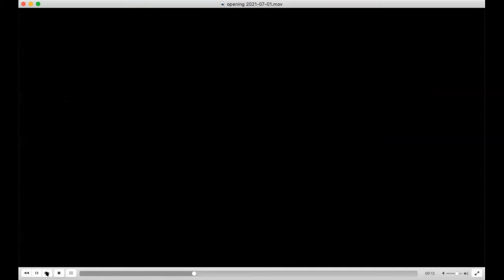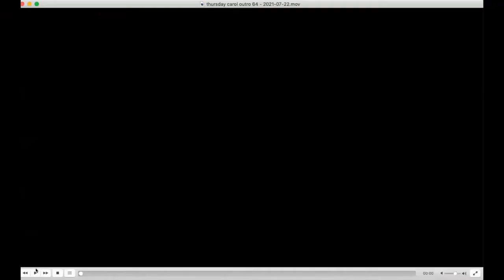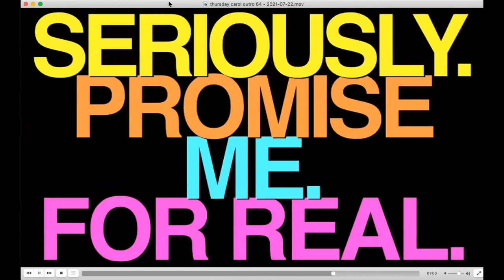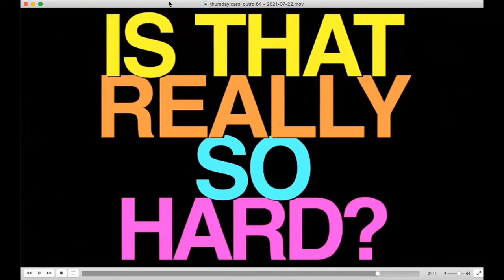Full Show Virtual comedy Show, starring Brad Tassell, Steve Goodie, Patti Vasquez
A jam packed show with the hilarious Brian Hicks, and Grand Ole Opry favorite Jeff Pearson thinks about Beer! Plus, Patti melts from a hotel laundry room on east coast college visits. Steve's top ten is a killer and there are jokes jokes jokes.